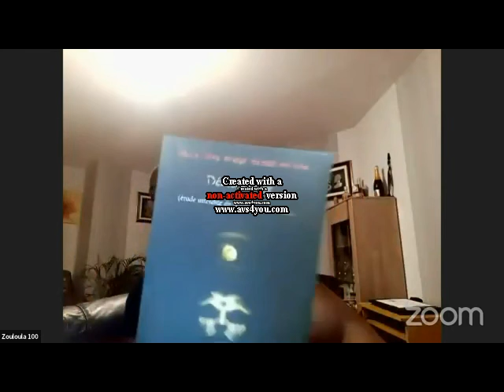Pourquoi les Noirs étant restés fidèles à la religion de leurs ancêtres ne se développent-ils pas ?